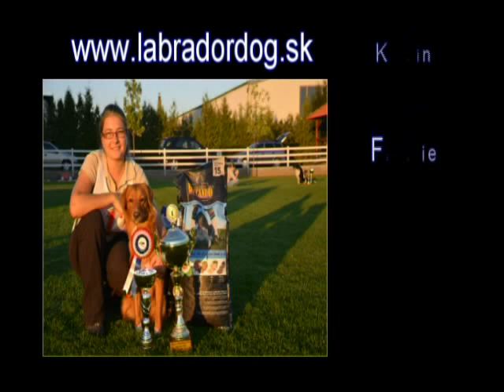Finnie the Toller - Majstrovstvá SR v Obedience 2013/Championship of SR in OB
Dragonflame´s Spread Your Wings * Finnie * - age 16 months

7.9.2013 - Majstrovstvá SR v Obedience / Championship of Slovakia in Obedience - Malý Lapáš
judge: Dana Tóthová, Ingrid Tkáčová
excellent 255 p., Champion Obedience 2013, Winner of class OB Beginners, Winner of League Obedience 2013